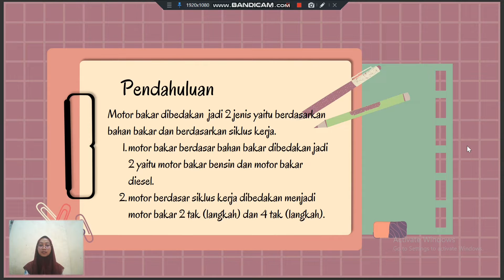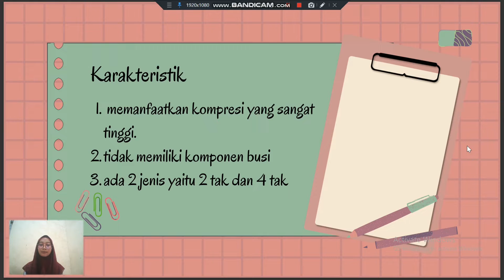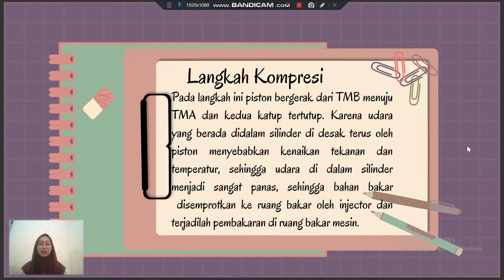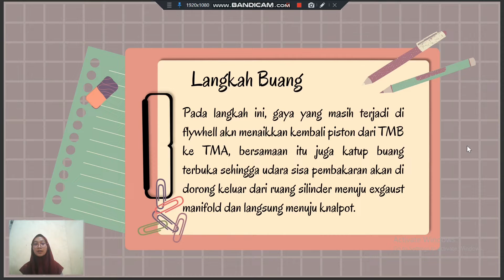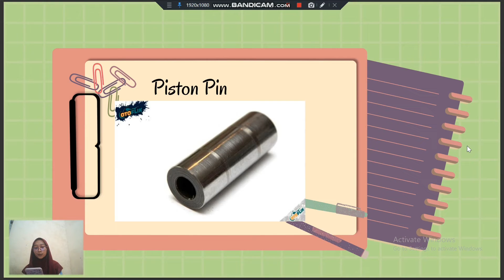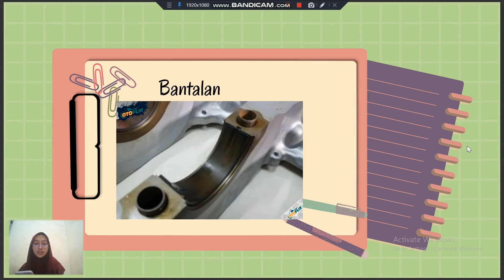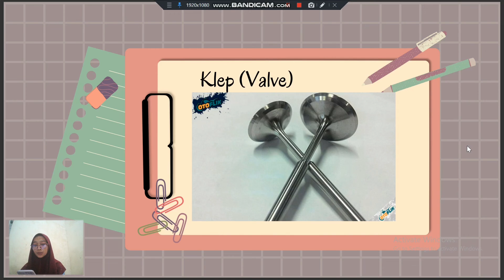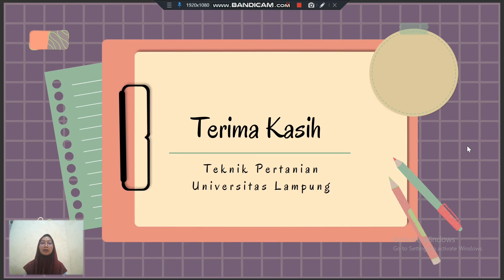Amanda Amelia Putri 2114071016 Motor Bakar Diesel